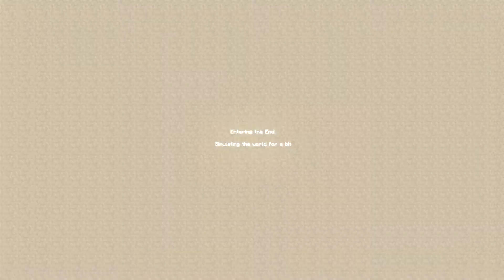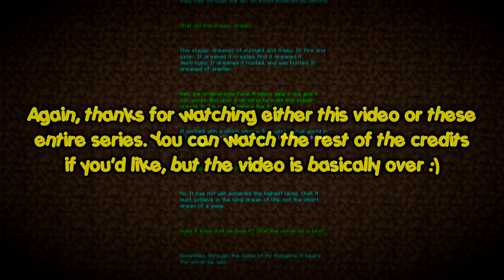Minecraft Vanilla #33 - The End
The most basic adventure you could come up with in Minecraft, but yet, here we are playing Minecraft Vanilla.

I'll see you guys in the next series of course. I'm gonna be using my new microphone this saturday, by the way. So look forward to that! :)